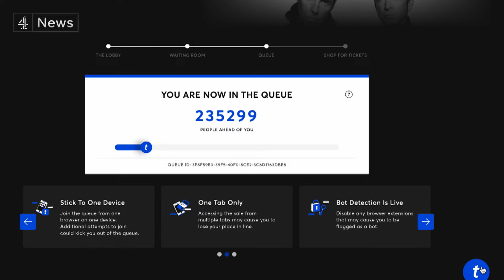News Update: Oasis ticket probe, German police kill armed teen, lost Greek village re-emerges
Ticketmaster is being investigated over its Oasis concert ticket sales.

An 18-year-old teenager armed with a hunting rifle has been shot dead by police in Munich.

A lost village has re-emerged from a lake in Greece due to drought.